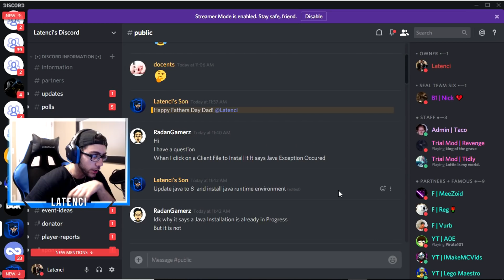pvp (Elo Series #1)